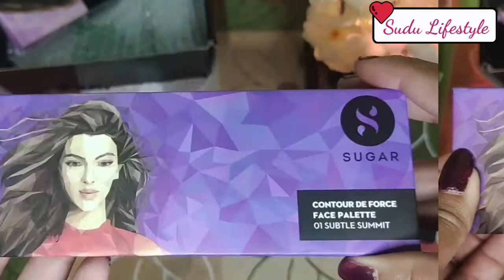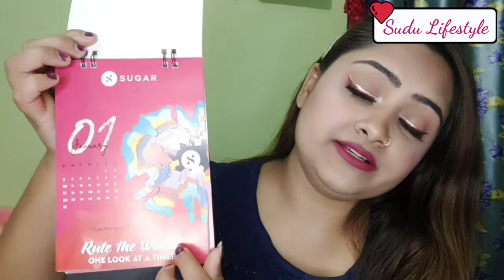My Top 5 Favorite Products From Sugar Cosmetics* | Honest Products Review * 🥰